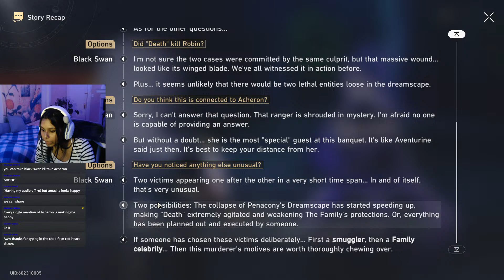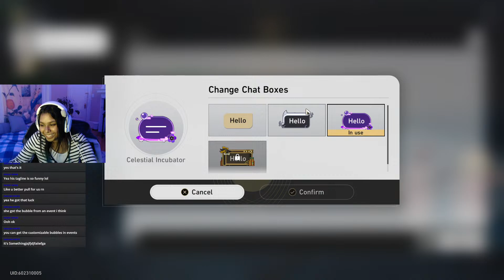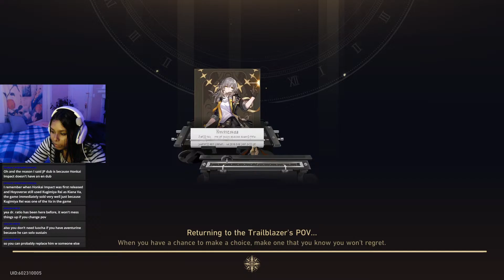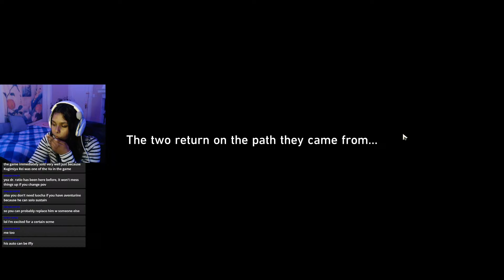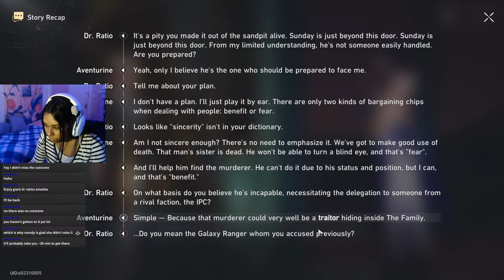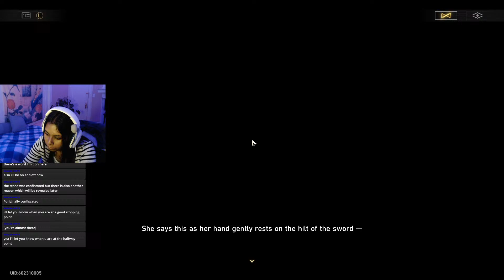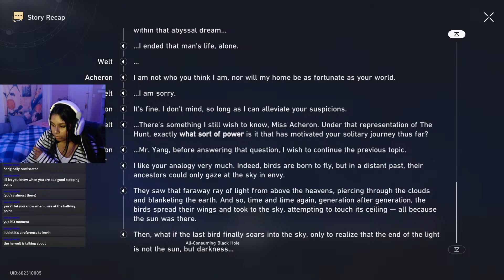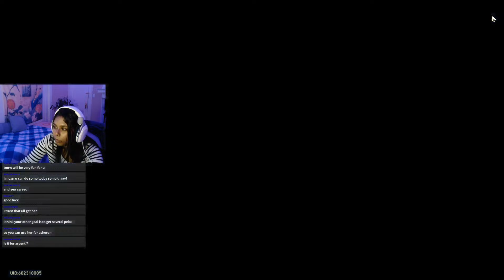I can't wait for her any longer... HSR 2.1 Livestream (Part 1)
As far as I know, content in Honkai: Star Rail belongs for anyone to use. None of the audio is by me.